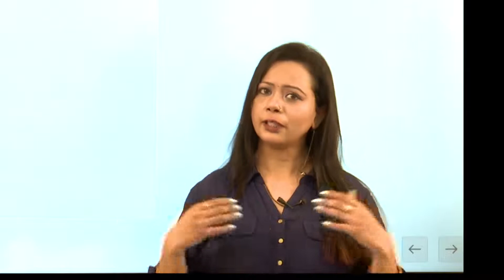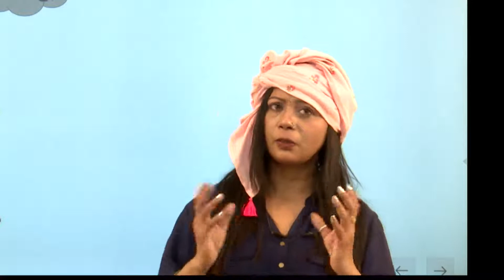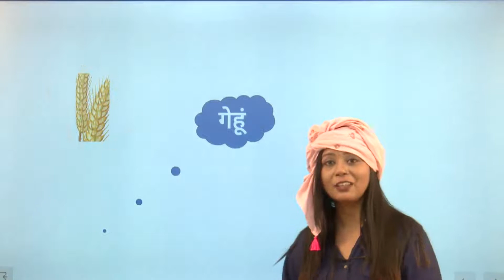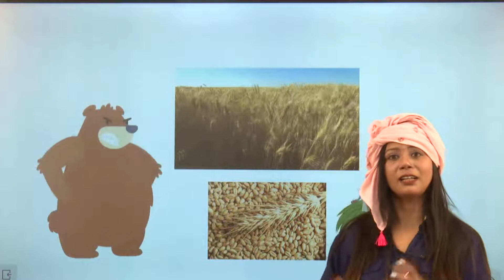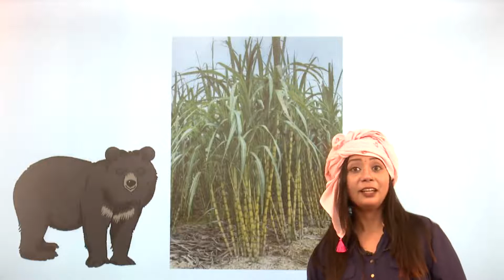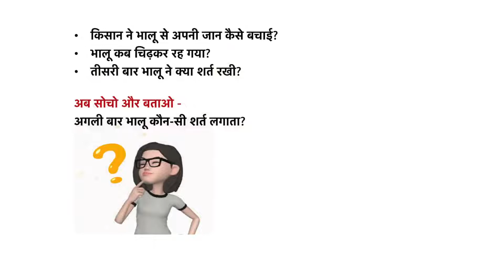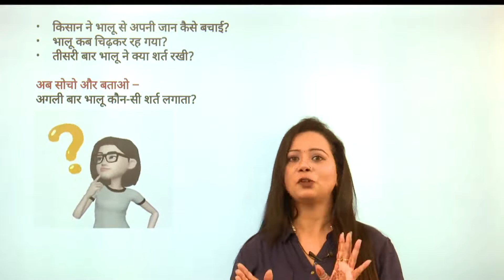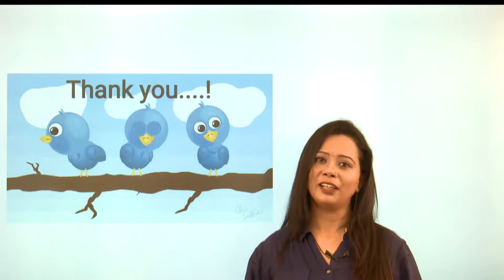किसान की चतुराई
कहानी "भालू और किसान की"